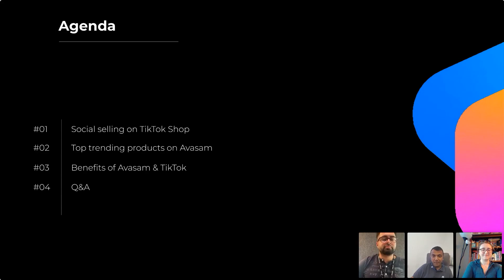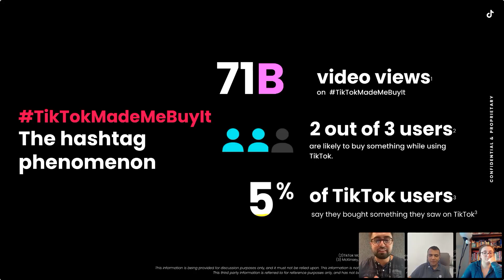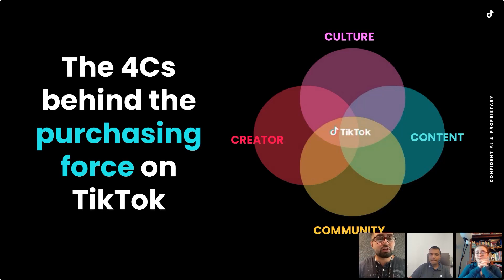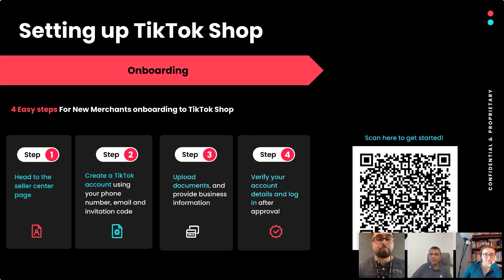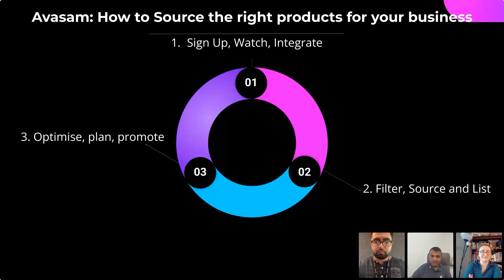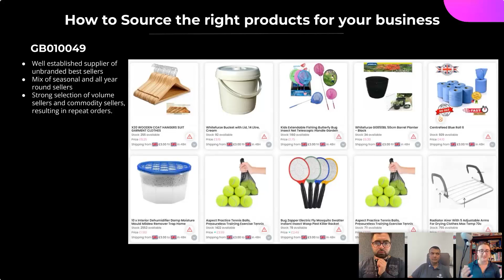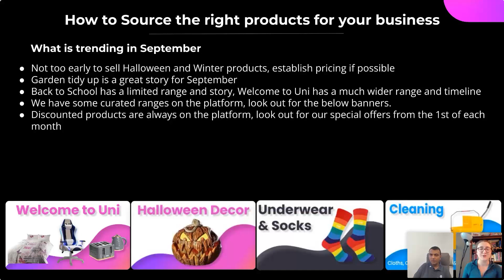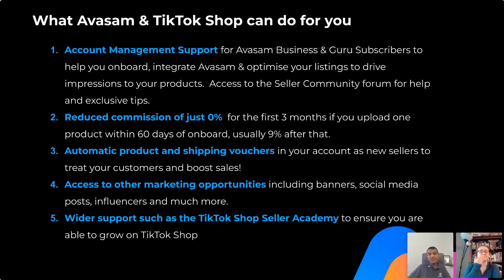Boost TikTok Shop with Avasam's Verified Inventory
Join Vanessa Lancione, Tejas Dave from Avasam, and Makan Moayedi from TTS as they dive into the ways you can elevate your TikTok Shop using Avasam's Verified Local Inventory. Catch the webinar replay to gain valuable insights and strategies for boosting your e-commerce success on TikTok Shop.